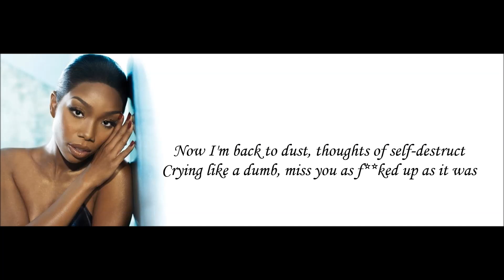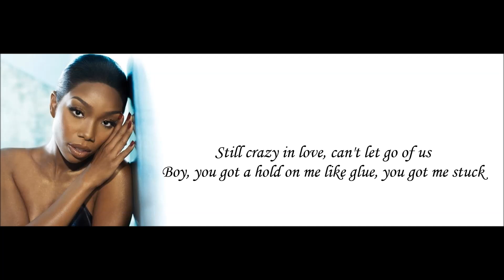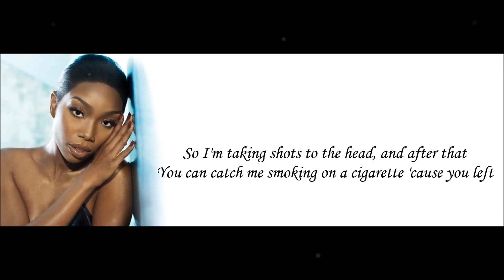Brandy - Cigarette Lyrics HD